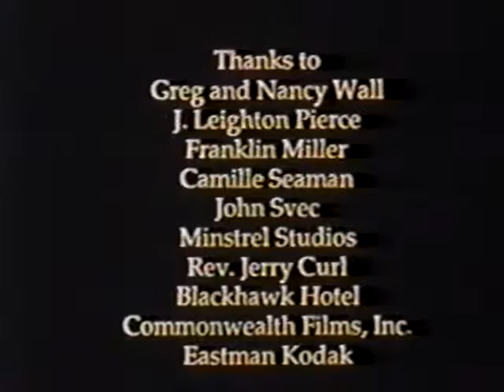House Of Large Sizes - Two-Liter Man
Converted from Decade of Disaster The Toxic Shock Years Vol. 2 (VHS).  There is another version out there but this one should be higher quality.